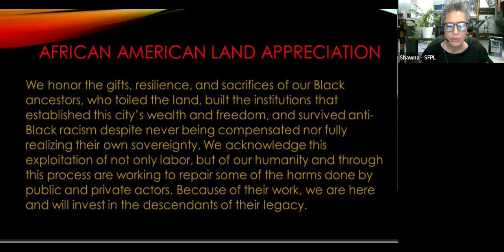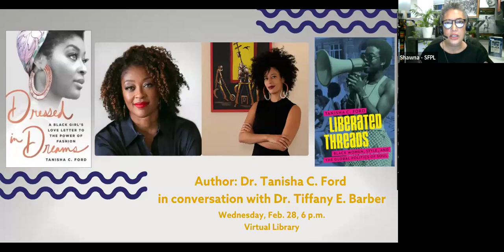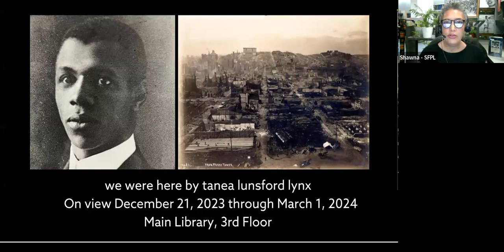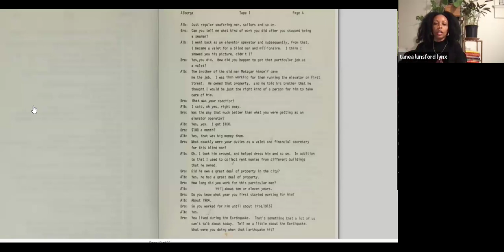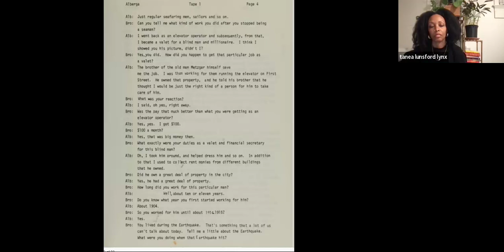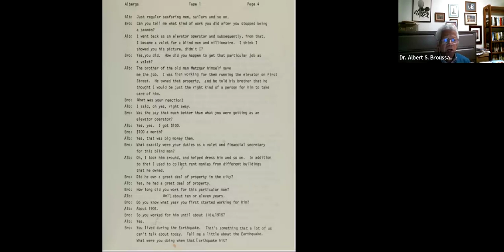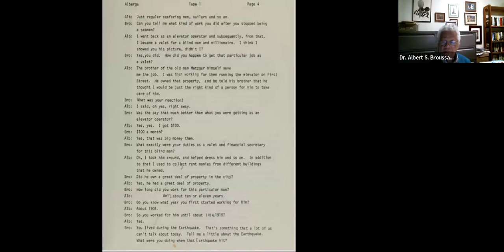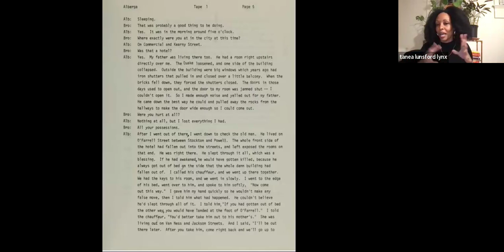Presentation: tanea lunsford lynx in conversation with Dr. Albert Broussard.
lunsford lynx discusses the early African American presence in San Francisco with Albert Broussard, centering on a 1978 oral history interview between Broussard and Arelious Alberga, an African American gentleman born in San Francisco in 1884.

lunsford lynx, one of the four inaugural artists-in-residence at SFPL through the San Francisco Arts Commission's Artist-in-Residence program, spent ten weeks immersing herself in the Main Library. She became fascinated by the San Francisco History Center’s collection of oral histories. Her journey led her to stumble upon a remarkable series, the Afro-Americans in San Francisco Prior to World War II: Oral History Project and a 1978 conversation featuring an interview between Broussard and Alberga. As lynx delved into the transcripts and listened to Alberga's captivating stories, a vivid picture of African American people in San Francisco during the 1880s and early 1900s emerged.

This program is a companion to the exhibit, we were here, an interactive creative investigation, which delves into the African American presence in San Francisco during the late 1800s and early 1900s, with a particular focus on the 1906 earthquake. It is on view on the 3rd Floor of the Main Library and in the African American Center, Dec. 14, 2023 to March 1, 2024.